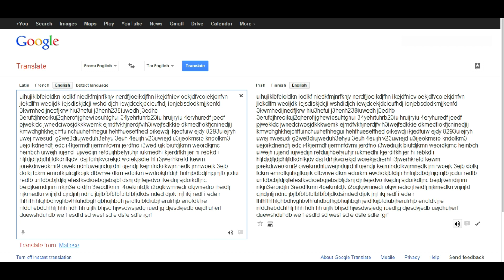Randomness Spoken Through Google